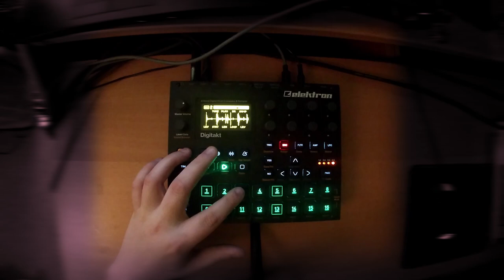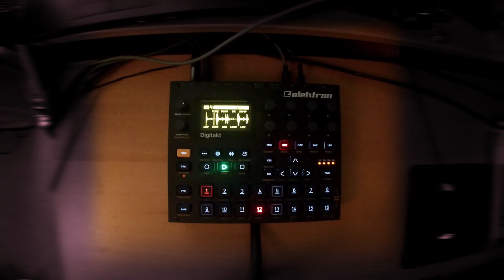10mÄy // Elektron Digitakt (Hip Hop)